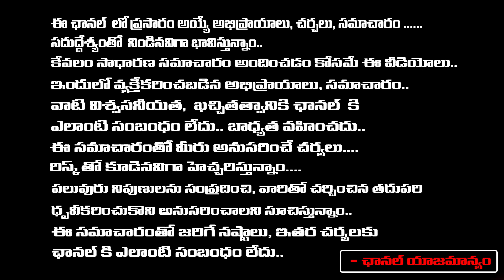Chikoti Praveen Thailand Gambling Case: చికోటి ప్రవీణ్ బెయిల్ కుచక్రం తిప్పిన ఆ ముఖ్యమంత్రిఎవరంటే..